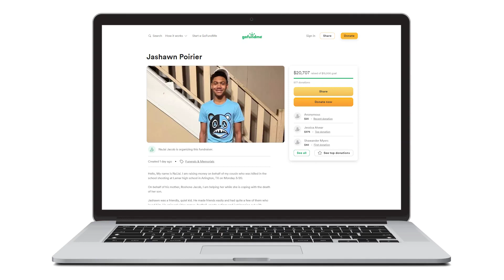Arlington high school shooting: Defense attorney speaks on suspect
The 15-year-old is accused of killing another student outside of Lamar High School early Monday morning.